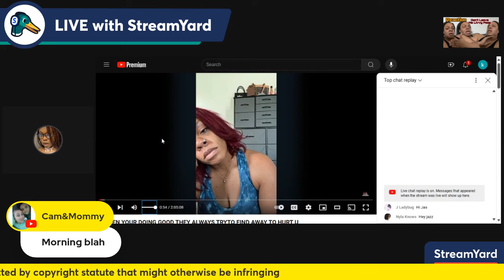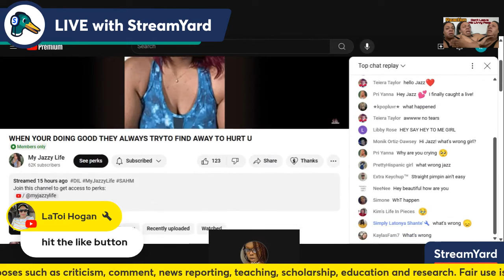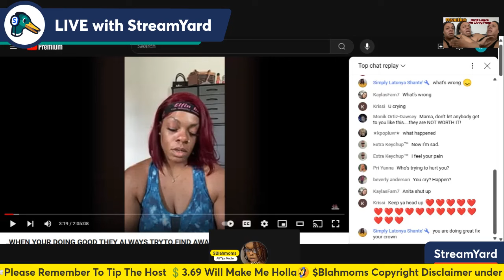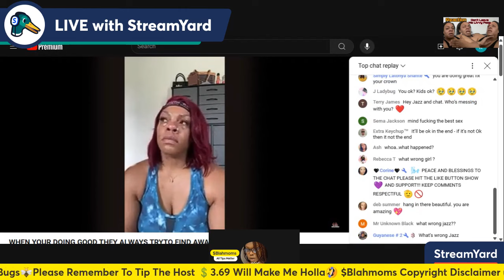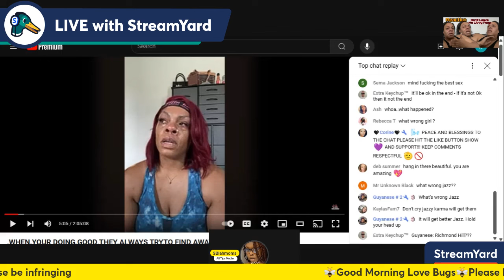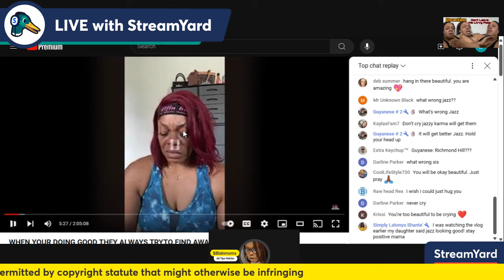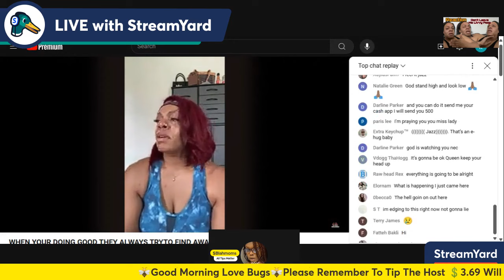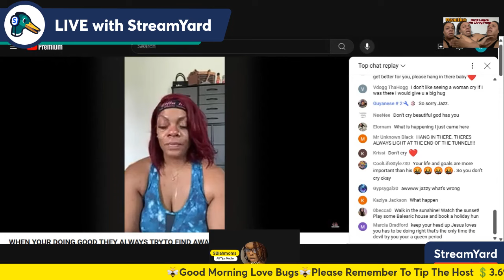MyJazzyLife Says Buck Them Kid's ONCE Again📣 Deleted Live